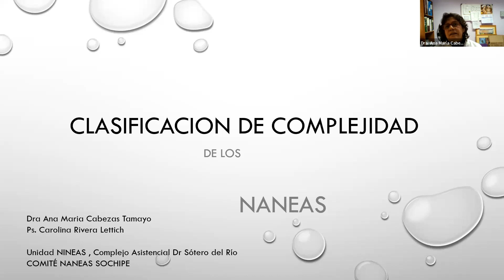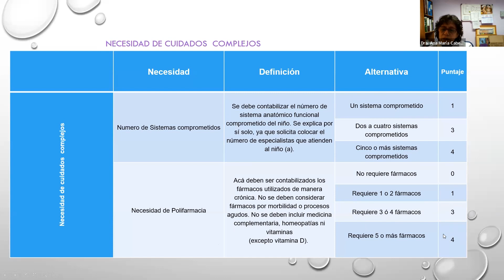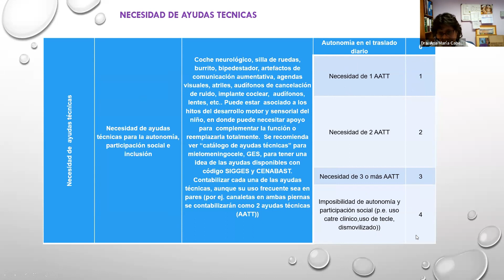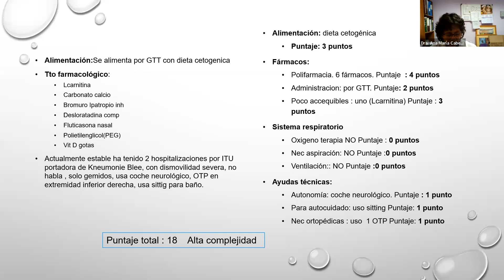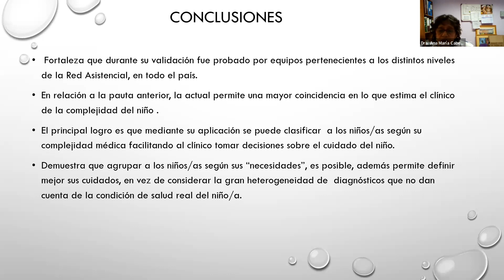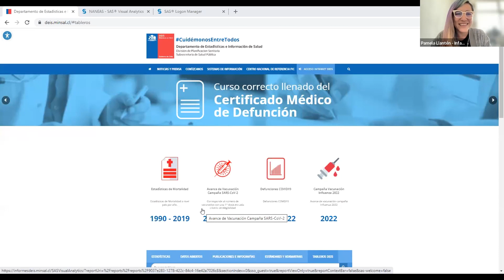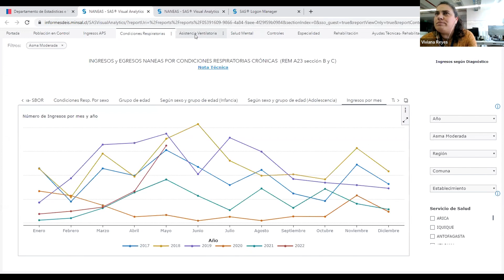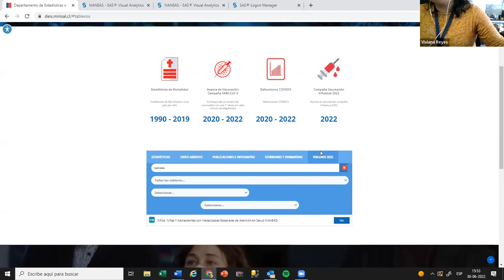30/06/2022 Orientación Técnica para el Manejo Integral de NANEAS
Capacitación en línea en línea realizada por Hospital Digital sobre Orientación Técnica para el Manejo Integral de Niños con Necesidades Especiales de Atención de Salud (NANEAS).

Objetivo: Informar sobre la Pauta de Complejidad y Dashboard